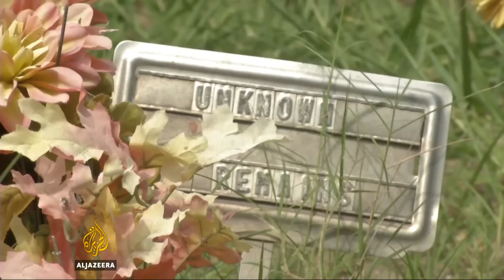Texas truck deaths: Activists blame 'hateful' anti-immigration laws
‘Hateful’ anti-immigrant laws led to the deaths of 10 people found in the back of a truck in Texas, activists said.

The driver of the vehicle, due in court on Thursday, could face the death penalty if convicted.

Al Jazeera's Andy Gallacher reports from San Antonio, Texas.